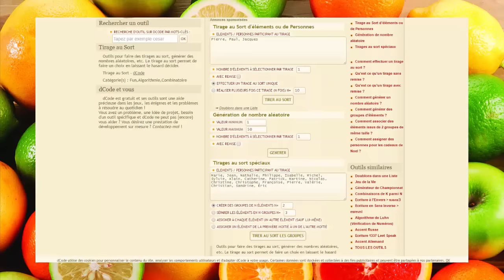FOOD CHALLENGE - MOVIESTARPLANET - MELLOW